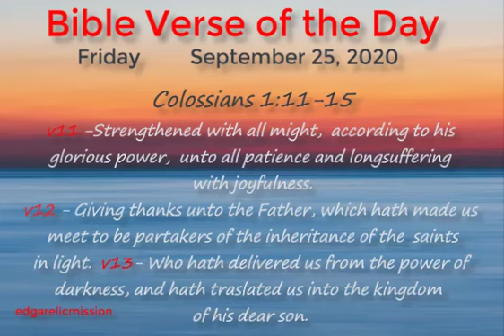Bible Verse of the Day (Friday September 25, 2020)